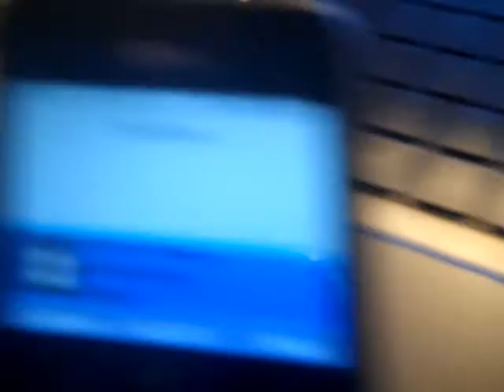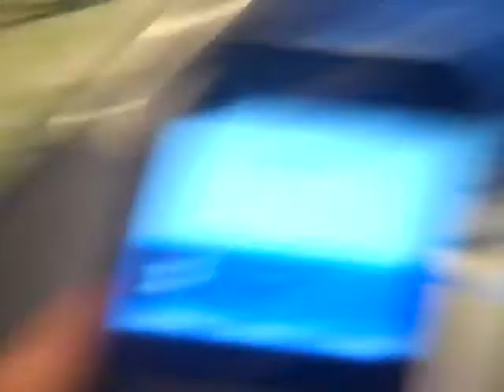PROJECT LONCHIVAR 12-13-13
More Corn Nuts!